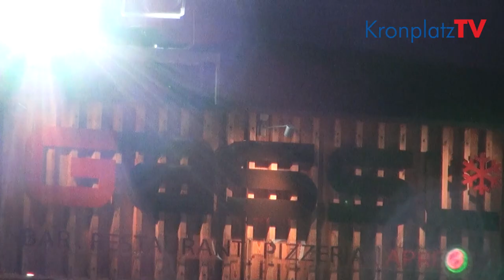Fire & Ice Skishow Kronplatz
Erleben Sie eine atemberaubende Skishow am Kronplatz in Südtirol, dem Skigebiet Nr.1. Für viel Spaß, gute Laune und Glühwein ist gesorgt, denn nach der Skishow geht's weiter mit der After-Skishow im Après-Ski Lokal Gassl!
Fate parte ad uno spettacolo magnifico sul Kronplatz - Plan de Corones. Vi mostrano una show fantastica! Godetevi anche il buonissimo vin brulè e tanto buon umore. Successivamente After-Skishow Party nel après ski bar Gassl!